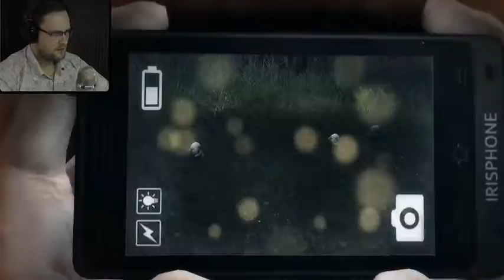Как у Куплинова отжали мобилу и отправили отдыхать =)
прикол в игру Dredout